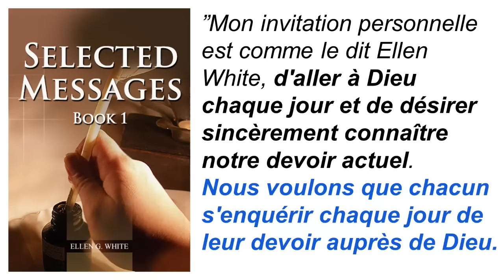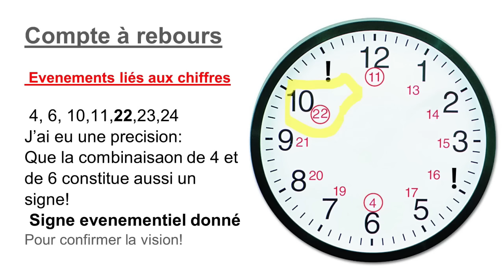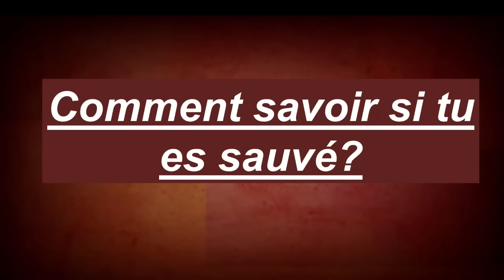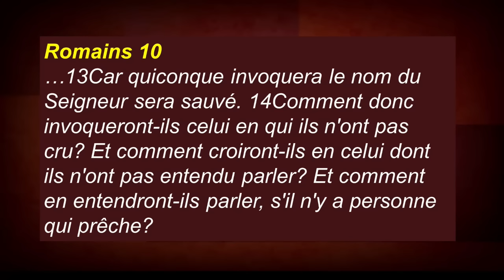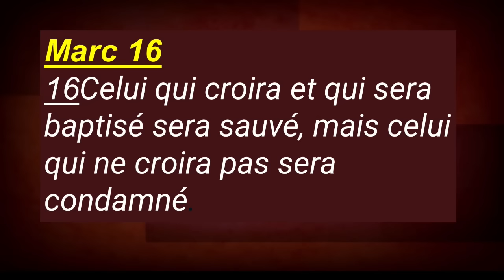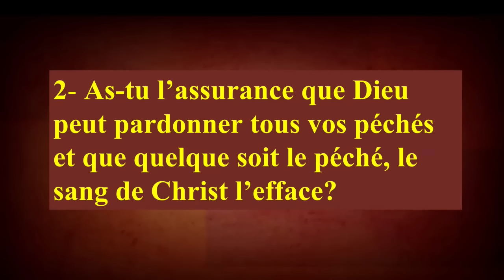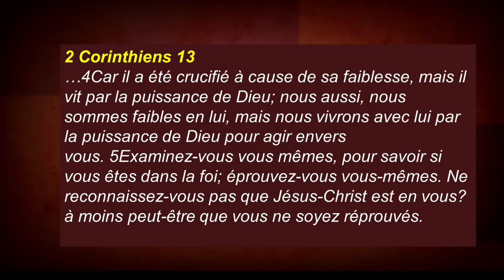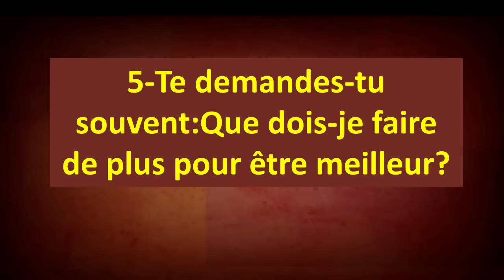Comment Savoir Si Tu Es Sauvé? | Pasteur Jean Renald Maurice | VISION D'ESPOIR TV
MARANATHA!
TELECHARGEZ NOTRE NOUVELLE APPLICATION!

Autres options: envoyer un email
EGLISE VIRTUELLE (OUVERTE 24/7)

ZOOM PASSWORD: 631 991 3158
Telechargez notre application sur Applestore ou GooglePlay : Radio Vision D'Espoir